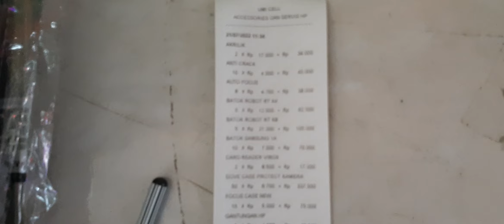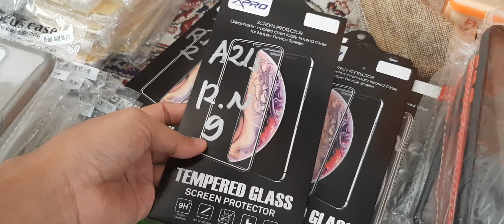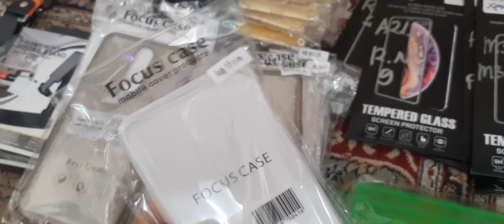MODAL 1.5Jt BUKA KONTER DI TUBAN_JATIM || DAPET APA AJA SIH ???